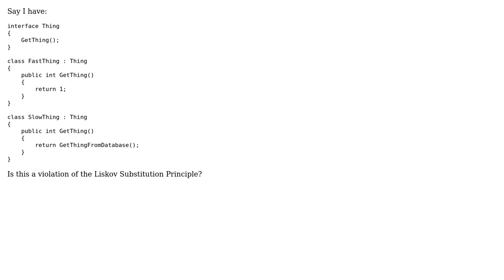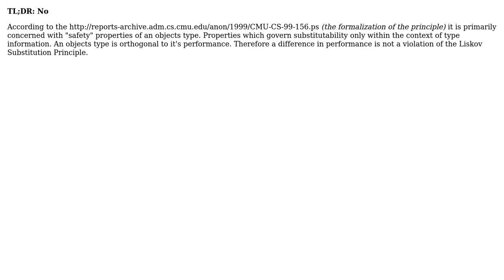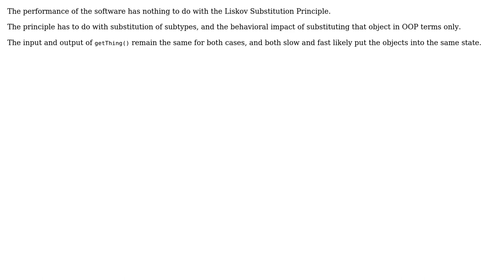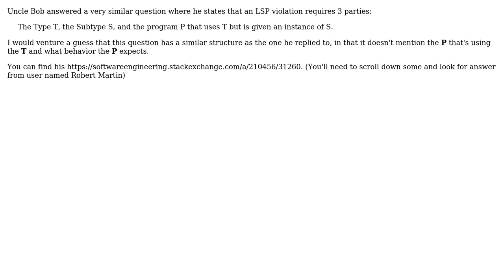Software Engineering: Do changes in performance violate the Liskov Substitution Principle?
With thanks & praise to God, and with thanks to the many people who have made this project possible! | Content (except music & images) licensed under CC BY-SA | Music | Images & others | With thanks to user trptcolin user TMc user Telastyn user Reactgular user gnat user dietbuddha user DeadMG user ConditionRacer and the Stack Exchange Network Trademarks are property of their respective owners. You are responsible for your own actions.